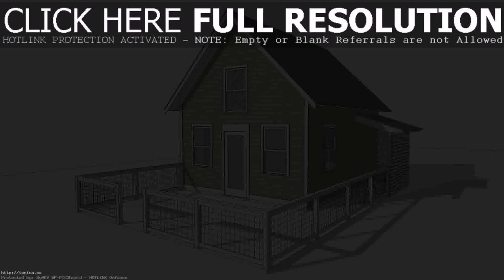House Plans With Concrete Roof - Gif Maker DaddyGif.com (see description)